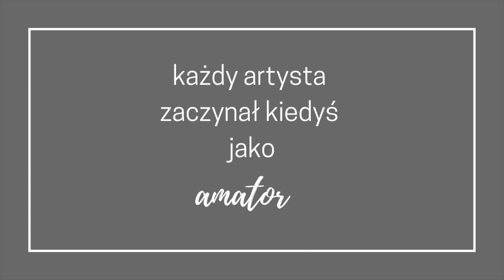Farby kredowe oraz transfer Iron Orchid Designs - stolik z IKEA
Ze mną samodzielnie odnowisz meble do swojego domu!

Transfer Iron Orchid Designs to alternatywa do ręcznego malowania wzorów na meblu.
Spójrz, jak szybko i łatwo się go nakłada, a efekty są niesamowite.

" Farby kredowe oraz transfer Iron Orchid Designs - stolik z IKEA "-  na stoliku wykonałam technikę spękań na farbie Annie Sloan, przykleiłam transfer IOD "medallion" i następnie spatynowałam stolik. Z tego filmu dowiesz się także, jak wykonać kolorowy wosk.

DLACZEGO JA?
Od 10 lat prowadzę pracownię Old New Style. Uczyłam się stylizacji mebli od najsłynniejszych osobowości w tej dziedzinie. Kilka razy byłam na warsztatach u pomysłodawczyni farb kredowych Annie Sloan oraz u sióstr z IOD Josie i Sally (założycielek firmy Iron Orchid Designs).
Moja pracownia Old New Style znajduje się w Warszawie na ul.Tarczyńskiej 11. Mam także sklep internetowy

Jeśli nie czujesz się pewnie w świcie stylizacji mebli farbami kredowymi - zaprasżam Cię na nasze warsztaty! Wszystkie informacje znajdziesz w linku

Szeroką gamą produktów do stylizacji i odnawiania mebli, szczególnie formy, transfery i stemple Iron Orchid Designs IOD możesz kupić na